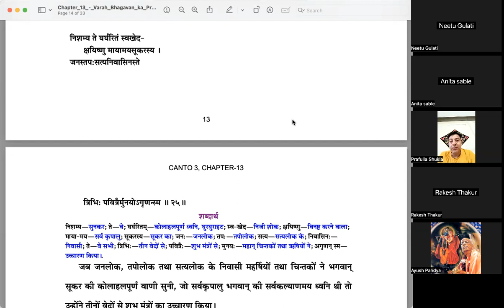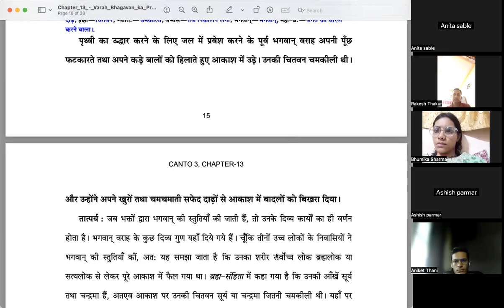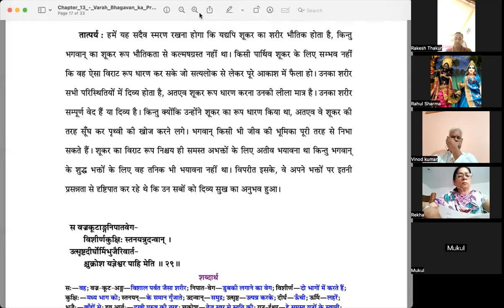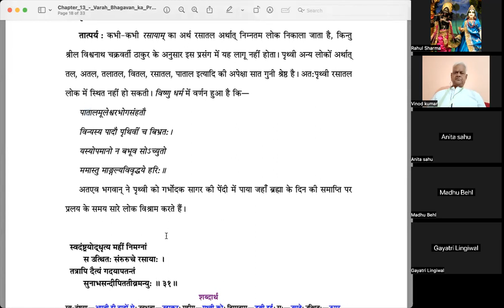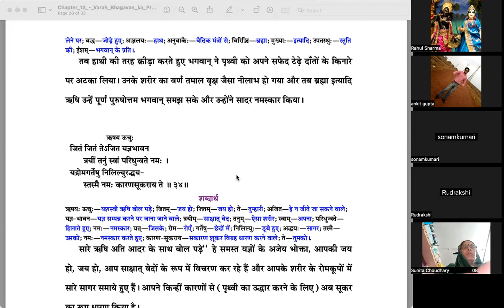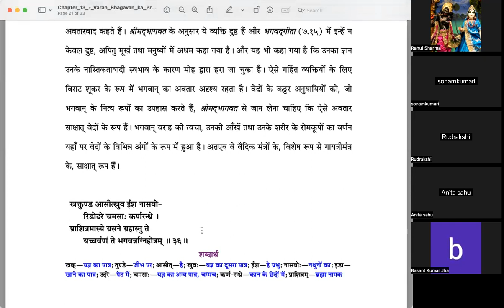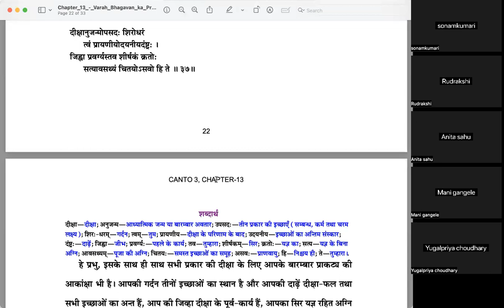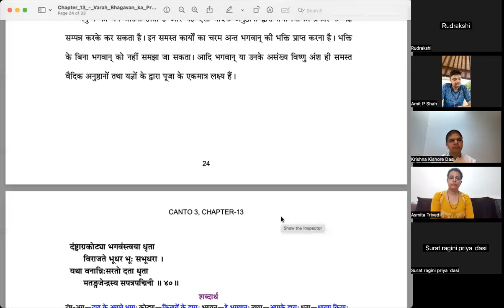Bhagavata Pravesh 224 - Canto 3 Chap 13 Part 3 - Guna - 1 Sept 2023-Appearance of Lord Varadadeva